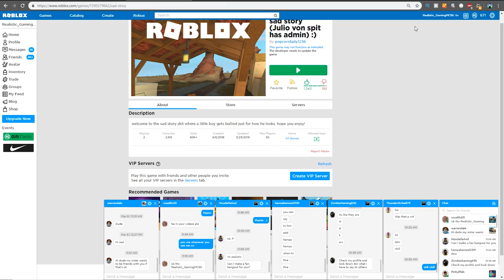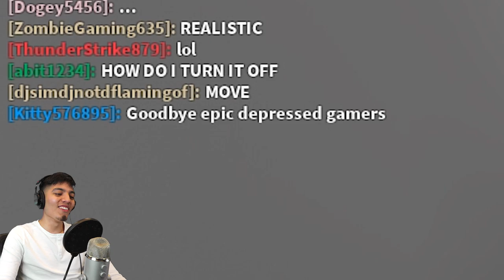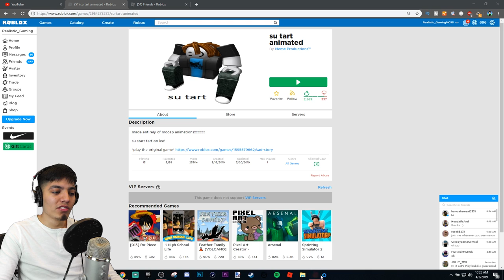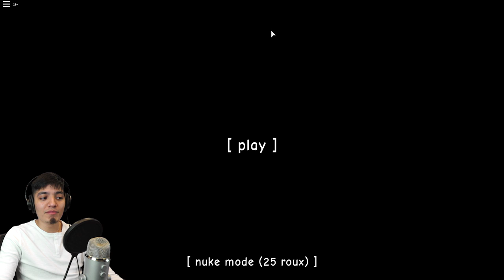SU TART ORIGINAL STORY! (FLAMINGO STYLE ;) ) ROBLOX SU TART STORY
list=PLmXG5JxeMAwR1zfLkgu9KGIYBcEIGur7-